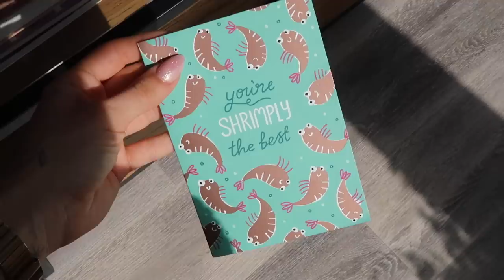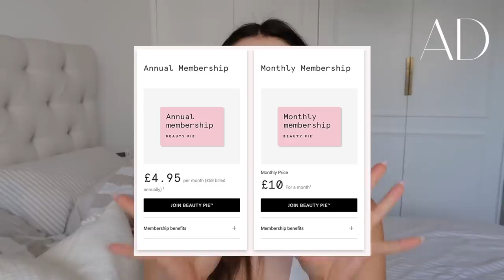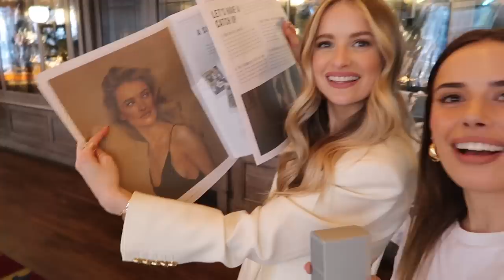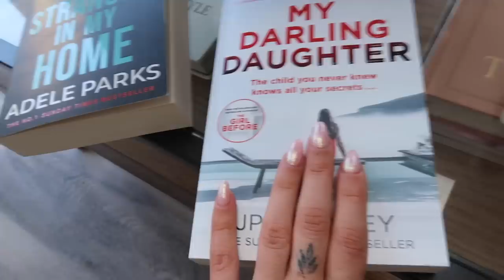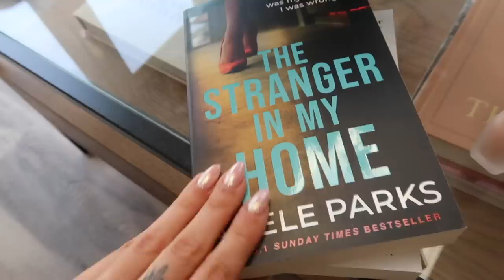SHOPPING IN CHANEL + NEW IN JEWELLERY AND BEAUTY | Suzie Bonaldi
WEEKLY VLOG ✨  What I bought when I went shopping in Chanel + new in jewellery and beauty! This video contains a paid for partnership with Beauty Pie 💖🥧

books
a stranger in my home
my darling daugter

soho home robe
etsy earrings
sliders
- spenny ones
- non spenny ones
gold necklace
white linen top
midi skirt
green knit
spiral earrings
ysl bag
ysl dupe

✨ jewellery ✨
green ring
mint green ring
signit ring
large ring